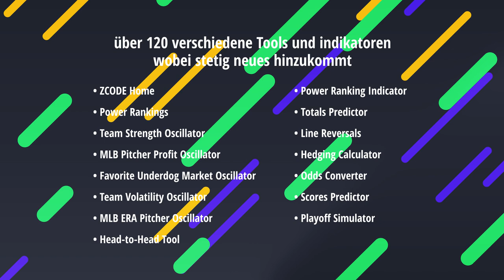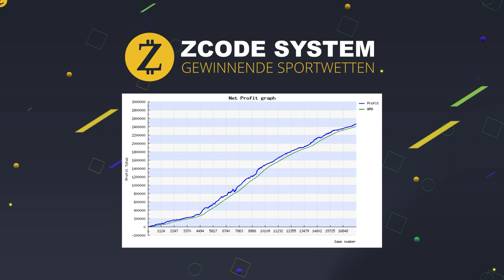ZCodeSystem VIP Club Pass GERMAN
Vollautomatische Sportwetten mit 100% transparenter Leistung seit 1999
Kein Rätselraten, einfach zu bedienen, auch wenn Sie keine Ahnung von Sport haben. Gewinnen durch Copy & Paste!
Die Community gewinnender Experten, die schon seit Jahren bei Sportwetten GEWINNEN

Sie sind nicht allein. Sie gehören zu den Menschen, die ihren Lebensunterhalt damit verdienen, professionell Sportwetten abzuschließen

Professionelle Tools, die Ihnen helfen zu gewinnen - Zeilenumkehrungen, Totalprädiktoren, Oszillatoren
Alles, was Sie zum Gewinnen brauchen, steht Ihnen zur Verfügung!

Von 3ter Partei verifizierte unverfälschte Resultate